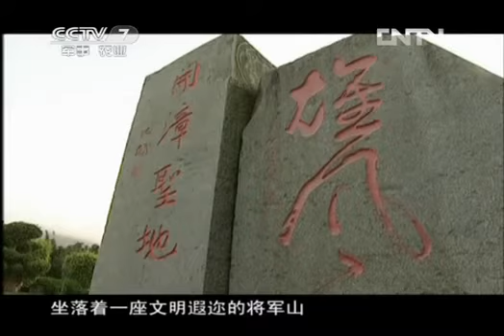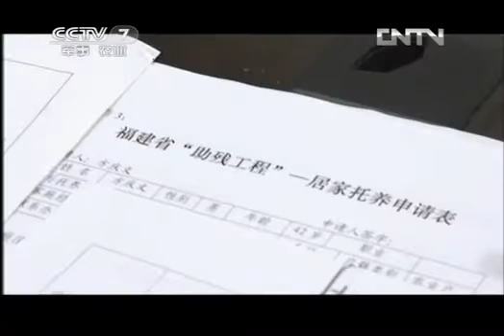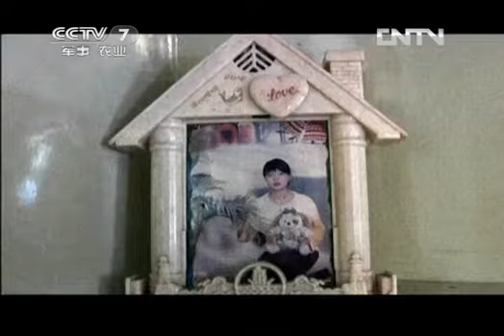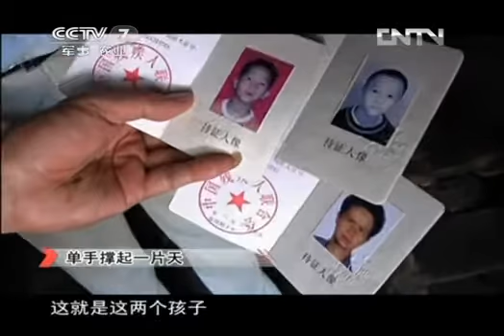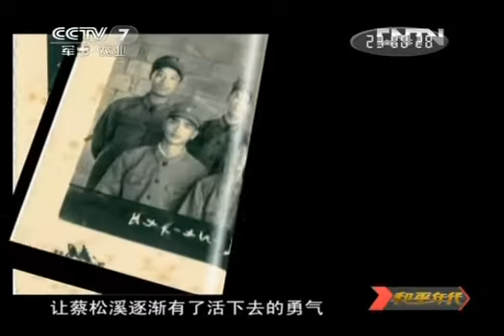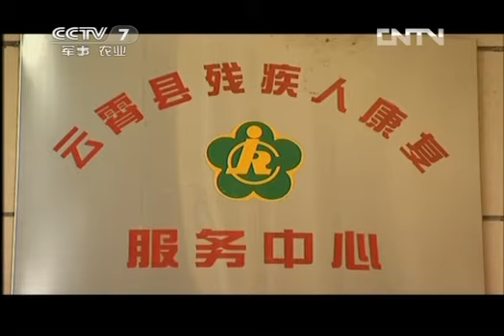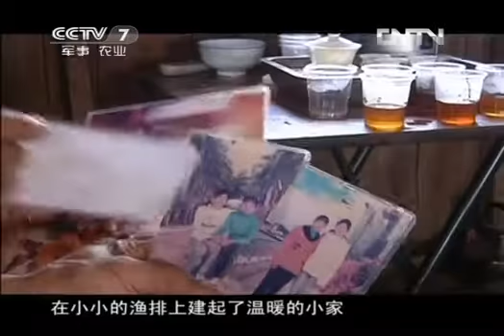和平年代 《和平年代》 20130325 单手撑起一片天